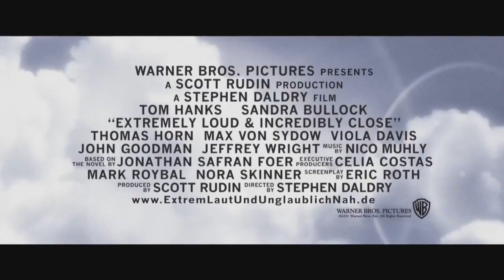Extrem Laut und Unglaublich Nah Trailer - deutscher Kinotrailer german (HD) - 2012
- Extrem laut und unglaublich nah deutscher Kinostart: 01/2012 - Extrem Laut und Unglaublich nah kaufen (vorbestellen) und Filme online ausleihen

Extrem laut und unglaublich nah (Extremely Loud and Incredibly Close) Film Informationen:
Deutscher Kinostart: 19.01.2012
Deutscher Titel: Extrem Laut und Unglaublich Nah
Originaltitel: Extremely Loud and Incredibly Close
Genre: Drama
Produktionsjahr: 2011
Länge: noch unbekannt
Freigabe (FSK): noch unbekannt
Regie: Stephen Daldry
Darsteller: Tom Hanks, Sandra Bullock, John Goodman, Max von Sydow, Viola Davis, James Gandolfini, Jeffrey Wright, Thomas Horn, Chloe Elaine Scharf, Adrian Martinez, Zoe Caldwell, Joseph McKenna, Griffin Newman, Matthew Broadley, Gina Varvaro, Ray Iannicelli, Stephen Kunken, Summer Valentine, Chloe Roe, Brady Bryson, John Joseph Gallagher, Reagan Leonard, Eva Kaminsky, Marty Krzywonos, Reynaldo Piniella, Whitney Wilcox